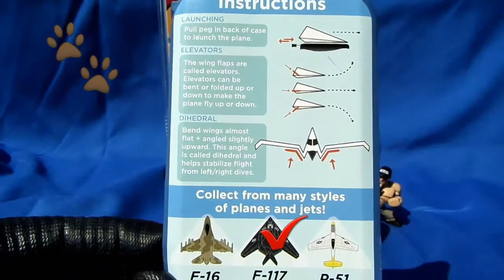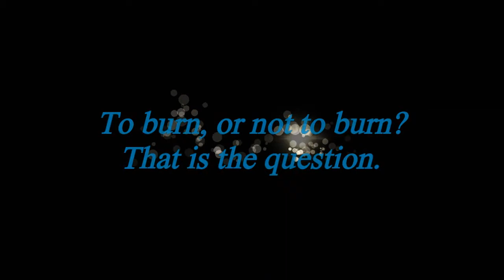POCKET AIRPLANE LAUNCHER TOY EXPLODES AFTER EPIC FLIGHT!!! DOLLLAPALOOZA! 🐢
In DOLLAPALOOZA Link the Tortoise & I test out Dollar Store Toy items, all to answer 1 simple question... "To BURN, or not to BURN?"
In this video we look at the POCKET LAUNCHER, A foldable airplane that flies and fits in your pocket. Join us, SHELL U?🐢

Follow Link🐢 on Twitter @ToyTubeTvT